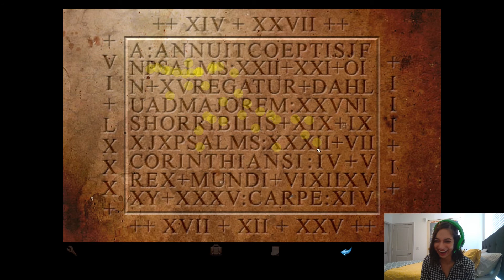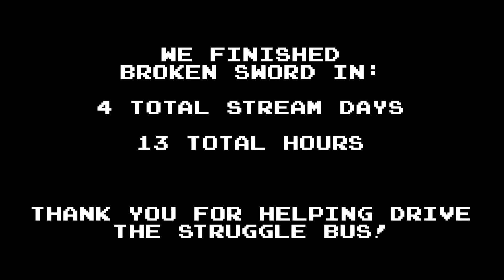Walking and Talking | Broken Sword: The Shadow of the Templars Recap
So. Much. Dialogue.